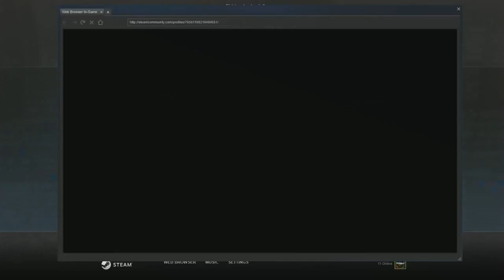Virus From Hell (Prototype 2) || Part 7 || It's In The Plan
Prototype 2 (stylized as [PROTOTYPE2]) is a 2012 open world action-adventure video game. Developed by Canadian studio Radical Entertainment and published by Activision, it is the sequel to 2009's Prototype. The game was announced at the 2010 Spike VGA Awards.[3] Versions for PlayStation 4 and Xbox One were released on July 14, 2015 alongside the first game as Prototype Biohazard Bundle. Separate versions of the games became available on August 12, 2015.[4]
The game features a new protagonist, James Heller, as he goes on a quest to destroy the Blacklight virus. The story is one of revenge, as Heller wants to kill Alex Mercer, protagonist of the original Prototype, after his family was killed in the outbreak of the Blacklight virus. While the game was a top seller for a period of time, its sales would eventually result in the downsizing of its developer.[5]